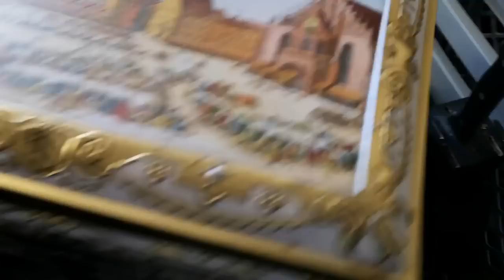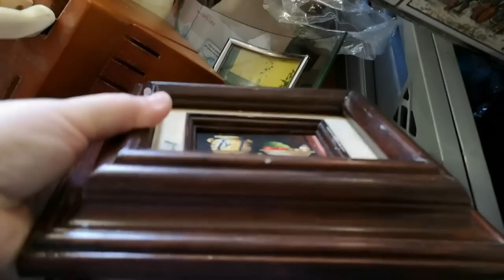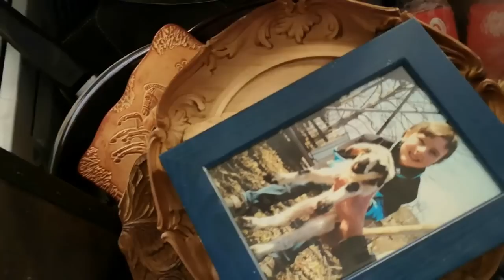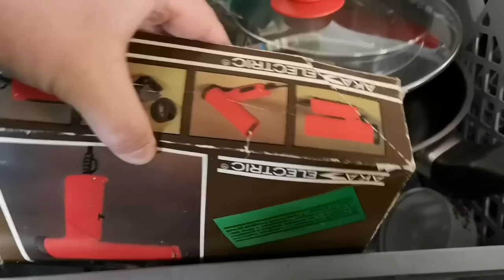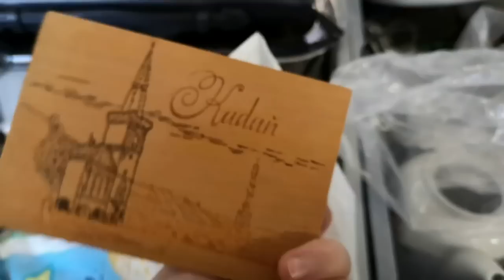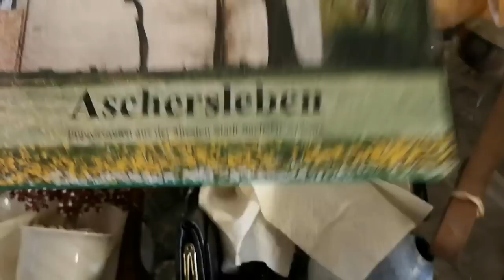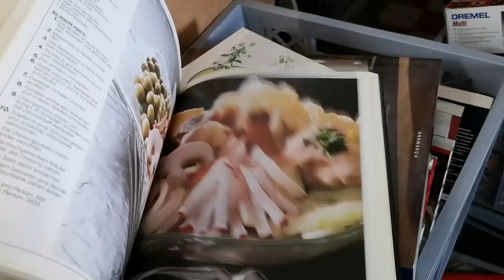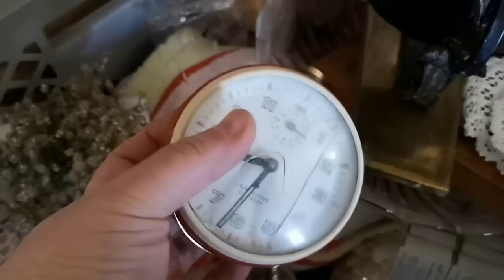ОПЯТЬ идём на БАРАХОЛКУ в ГЕРМАНИИ! СЕКОНД-ХЕНД с КОРОБКАМИ, набитыми ДОВЕРХУ ВИНТАЖОМ! с Олей Ретро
06/05/2022